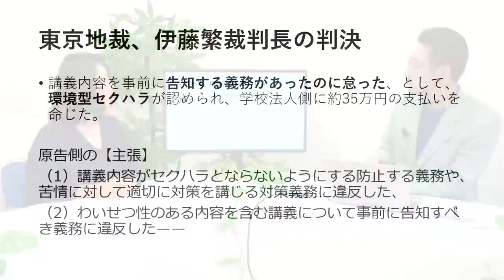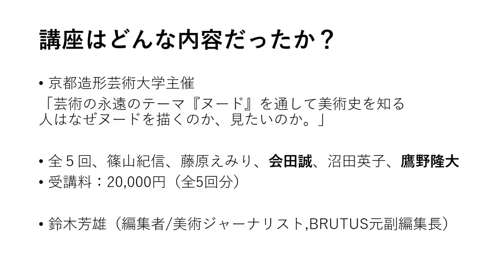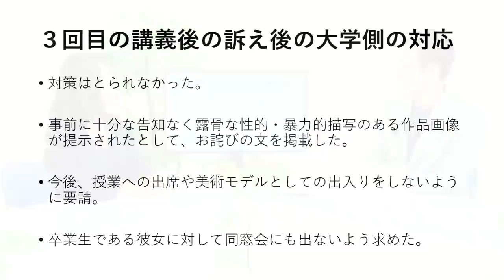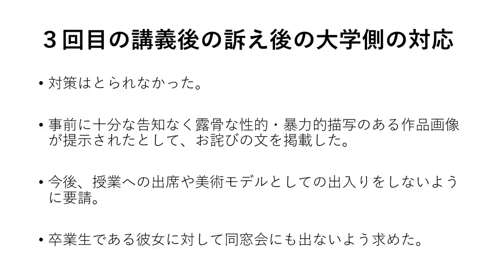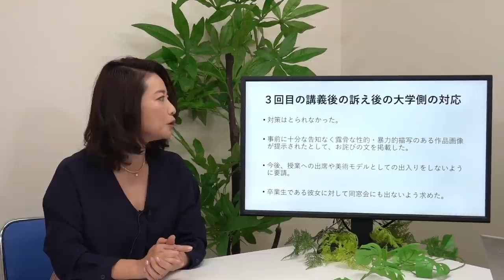小室友里のNetでWEEKENDER VOL.04 ～2021年1月30日放送～会田誠さんらの講義は「セクハラ」学校に賠償命令・・・受講女性「画期的な判決だ」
■今回の話題
会田誠さんらの講義は「セクハラ」学校に賠償命令・・・受講女性「画期的な判決だ」

2020年10月、「男女コミュニケーション専門家」に呼称を統一。

2000年9月にシングルCD「NAKED」でインディーズデビュー。全国のタワーレコードやHMVなどで精力的にインストアライヴを敢行。01年2月24日発売の2ndシングル「Only One （of The World）」では全3曲の作詞を担当。以降の自身のシングルでは全楽曲の作詞を担当する。

2014年、新世紀プロレスと称されるプロレス団体「ドラゴンゲート」所属のヨースケ♡サンタマリア選手の入場テーマ曲「サンタマリア・ウォーク」のヴォーカリストに選出。
6月18日にポニーキャニオンより発売のオムニバスアルバム「OPEN THE MUSIC GATE -Millennials Impact-」に収録されている。

2017年8月21日、自身初のアコースティックミニアルバム「音返し〜ONGAESHI〜」をリリース。
2018年3月より毎週木曜日22時〜22時30分FMやまと、同年10月より毎週水曜日22時30分〜23時FMぎのわんにてラジオ番組「小室友里の夜サプリ☆」のパーソナリティを務める。

2019年1月、一般社団法人痴漢抑止活動センター理事に就任。痴漢を抑止するための「痴漢抑止バッジ」の啓発活動に従事。
2019年7月、一般社団法人異性間コミュニケーション協会と共同開発した講座「太陽のもと笑顔で話せるパートナーシップのための大人の性教育」をリリース。

20年10月、一般社団法人恋愛スキル協会Licomo理事に就任。婚活業界には珍しい「セックス講座」を担当。